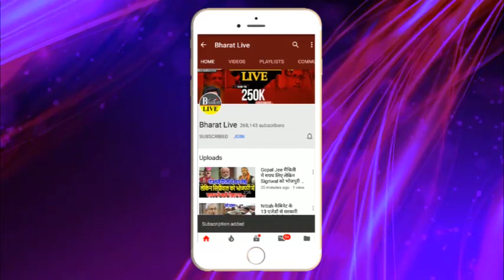विधायक पार्षद फ़रार असली करोना हीरो हैं ये लड़के जान पर खेल कर मज़दूरों को पानी और खाना दे रहे है!